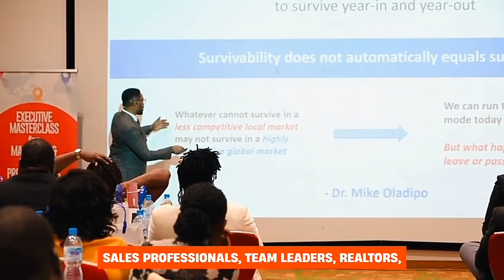Are You Sustainable - Mike Oladipo